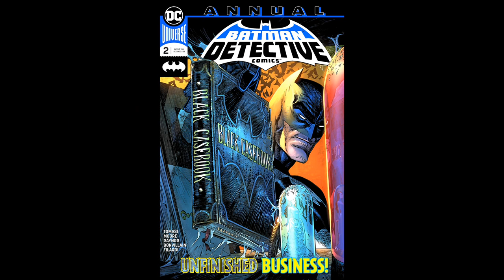Batman vs. The Reaper Epic Confrontation Explained